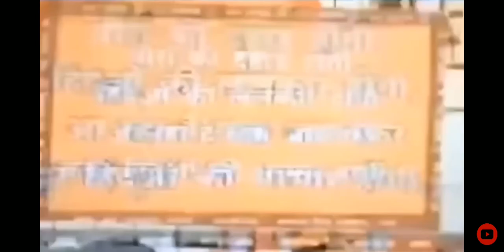महाराष्ट्र बनायेगा हिंदुराष्ट्र 🚩🔥 | India Tv News Special Report On Maharashtra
hindurashtra
Maharashtra
india
hindu
muslim
hindu power
yogi adityanath
yogi ji
India tv
news report
jay shree ram
hindurashtra
regional
credit - @IndiaTV  @AshutoshJhaThoughts
kya maharastra bnaayega hindu rashtr
Maharashtra hindurashtra
hindurashtra in Maharashtra